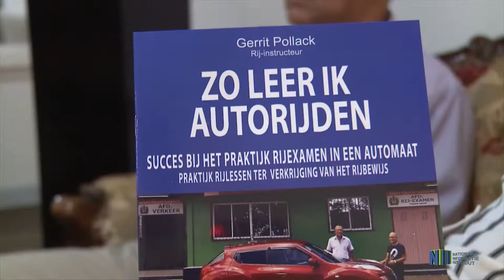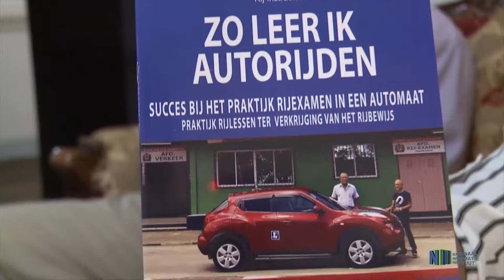BOEKOVERHANDIGING HEER POLLACK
‘Zo leer ik autorijden’, is de titel van het boek dat Gerrit Pollack heeft overhandigd aan president Desiré Delano Bouterse. De overhandiging vond plaats op dinsdag 9 april jongstleden, op het presidentieel paleis. Het gaat om het praktijk rijden dat verwoord is in een boek.